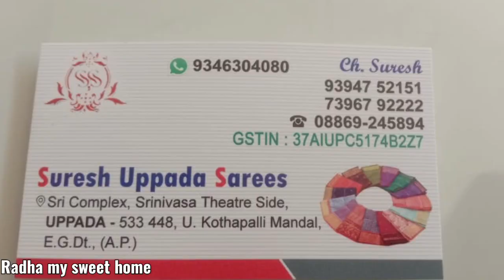శ్రావణమాసం స్పెషల్ ఆఫర్స్ లో ఉప్పడపట్టు చీరలు | Uppada pattu sarees with low price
Uppada Handlooms చీరలకు ప్రత్యేక నిలయం |ఈసారి మీ కోసం ఆఫర్స్ కూడా|  Uppada pure handloom pattusarees.

Uppada Border butta,pushpa sarees,chanderi tissue sarees New colours new stock.Single saree delivery
ఉప్పాడపట్టుచీరలు హోల్సేల్ ధరలకు నేరుగా మీ ఇంటికే! | UppadaPattusarees with wholesale prices

Shop address:-
Suresh Uppada sarees
Sri complex
beside  Srinivasa theatre,
 Uppada kothapalli road,
533448
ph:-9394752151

Uppada pattu cheeralu
uppada sarees amma chethi vanta,